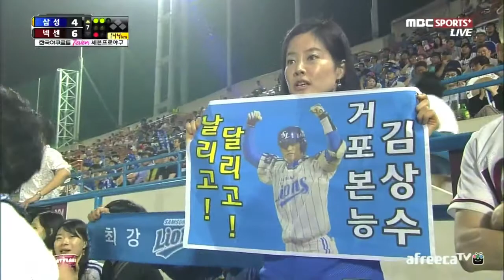2014년8월11일 테드찡 손가락 까딱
테드찡이 김상수를 응원하는 삼성팬에게 손가락을 까딱이며
Tedzzing gives the finger wag to supporters of Samsung's Kim Sang-Soo